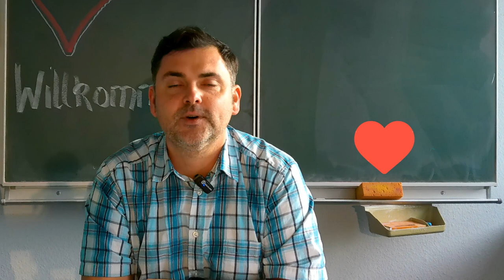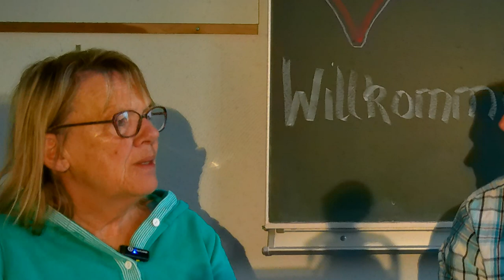Qualifizierung ausländischer Pflegefachkräfte nursing in Germany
Sie befinden sich im Ausland und arbeiten als Pflegefachkraft? Dann ist das Video für Sie von Bedeutung!
In diesem Video geht es um die Anerkennung ausländischer Pflegefachkräfte. In den Deutschland haben wir einen großen Mangel an Pflegenden! Mit unseren Ressourcen können wir bei dem Demographischen Wandel die Menschen kaum versorgen. Somit sind wir auf Fachkräfte angewiesen.
Inhalte sind:
- Bewerbung und Rekrutierungsfirmen
- Defizitbescheid/ Gleichwertigkeitsüberprüfung
- Anpassungslehrgang
- Kenntnisprüfung
- mündliche und praktische Prüfung
-Eignungsprüfung aus dem europäischen Ausland.
Falls Sie mich unterstützen möchten, freue ich mich über jede Spende.